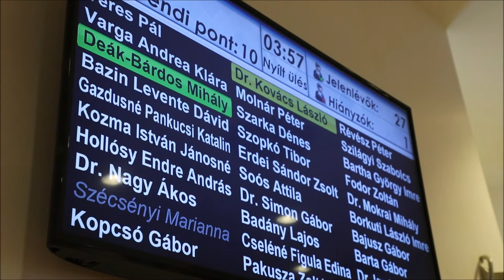Barta Gábor átvette megbízólevelét és letette a képviselői esküt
Videó: Bujdos Tibor
Bővebben: